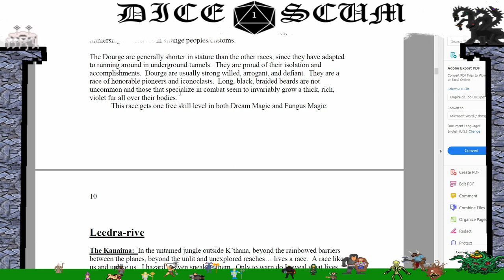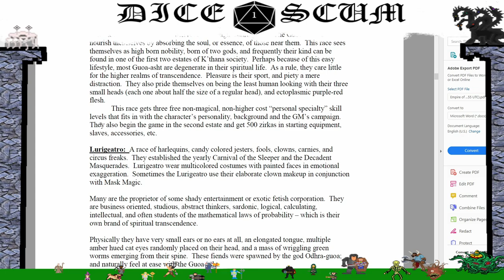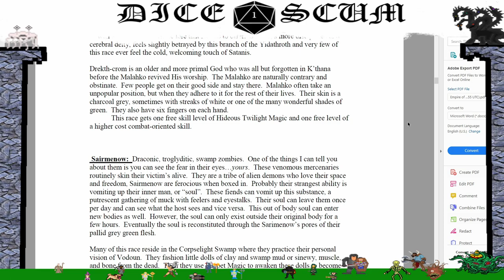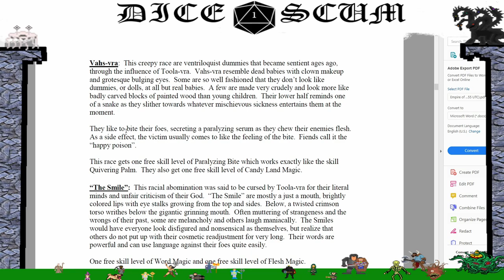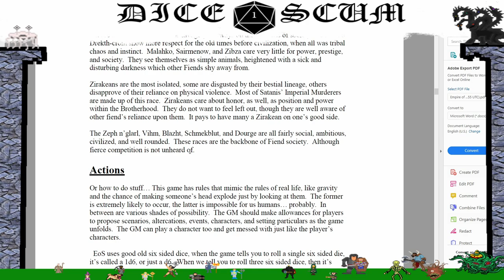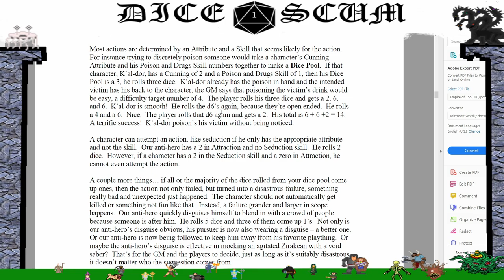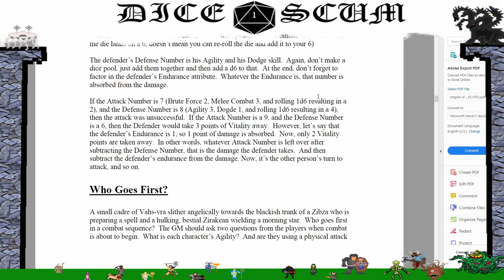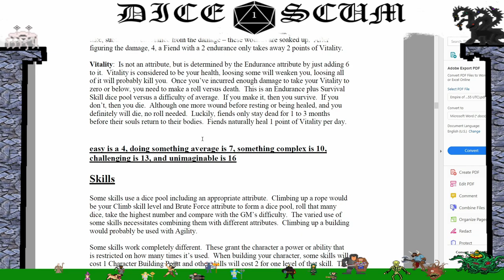Dice Scum Episode 30: Honk For Clown Brothels (Empire of Satanis)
In this episode, we continue to read the manifesto of an HP Lovecraft fan and go laughing mad. In this section includes clowns, contrarians, and janky game mechanics. Oh, and dead babies too; can't forget about those existing.

Again, don't try to pirate the book from us, because hahaha we spent this long just to read ten pages. Instead, have a looksie yourself